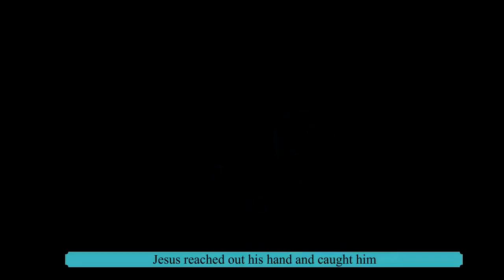Jesus Walks on the Water